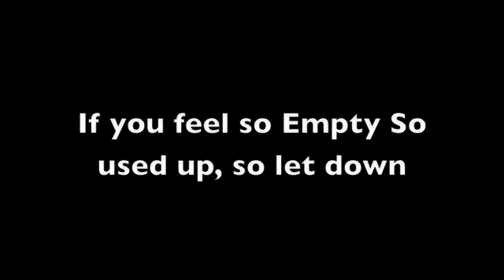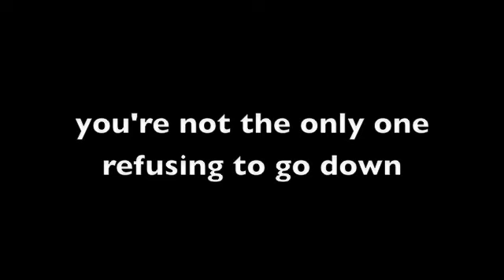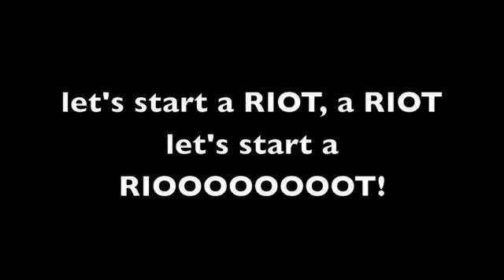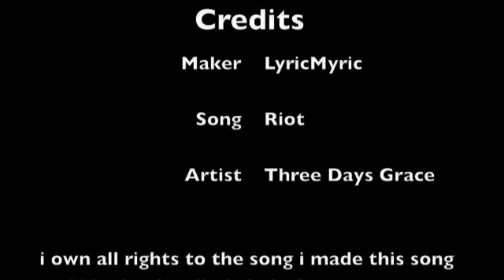Three Days Grace: Riot with lyrics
this is the song riot with the word or lyrics to the song